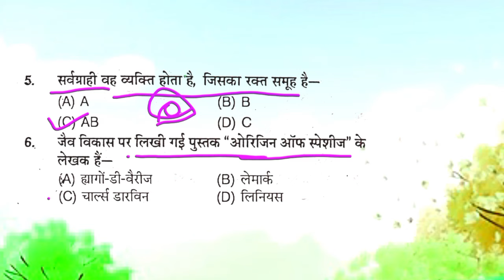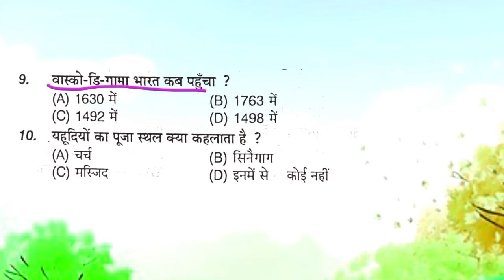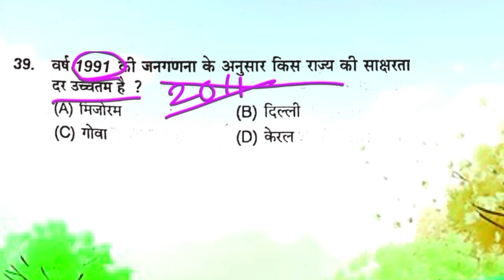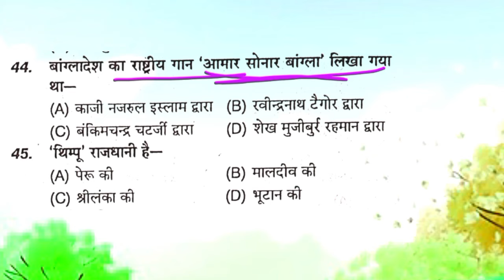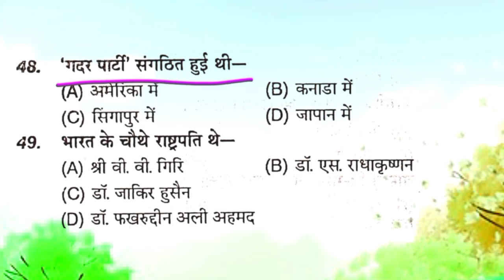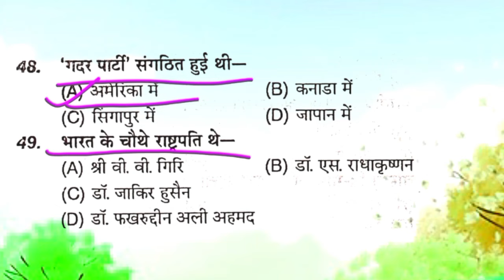Railway NTPC Classes 2024 | RRB NTPC Static GK Marathon | GK GS by trick2gk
Railway NTPC Classes 2024 | RRB NTPC Static GK Marathon | Static GK For NTPC | GK GS by Sonveer Sir

Railway NTPC Classes 2024 | RRB NTPC Static GK Marathon | Static GK For NTPC | GK GS by Sonveer Sir | RRB NTPC Classes 2024 Rojgar With Ankit

Welcome to Rojgar With Ankit, where we bring you the best preparation resources for Railway NTPC 2024! In this video, Sonveer Sir takes you through a comprehensive Static GK Marathon designed specifically for the RRB NTPC exam. Static GK plays a crucial role in the General Knowledge section of the exam, and this marathon session will cover all the essential topics you need to master!

• What's Covered in This Video:

Full coverage of Static GK topics relevant to RRB NTPC 2024

Important facts and concepts about geography, history, polity, and more

Topic-wise detailed explanations with real-world examples

Quick revision of high-scoring Static GK questions Expert insights into frequently asked GK questions in

the NTPC exam

• रोजगार विट अंकित channel की किनात कोॉर्टर करने के लिए